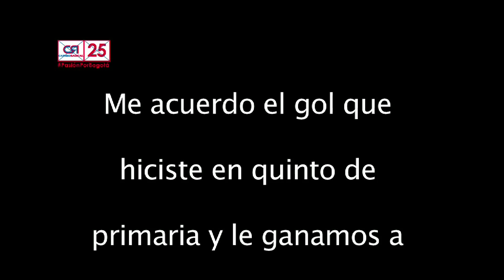Video De Rolando Gonzalez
Video de la  vida de Rolando Gonzalez